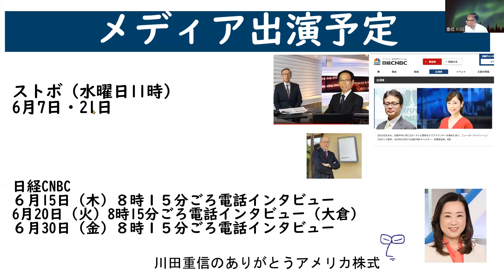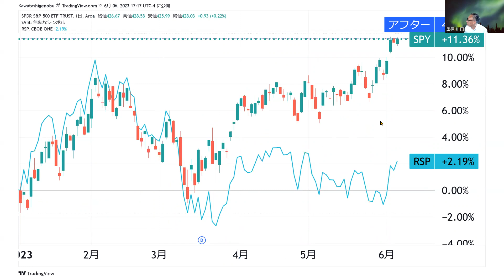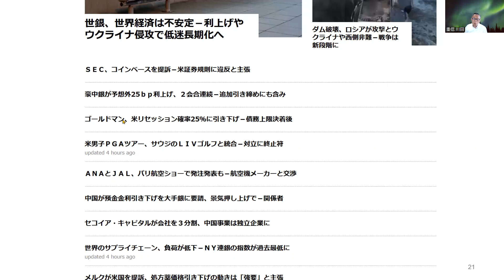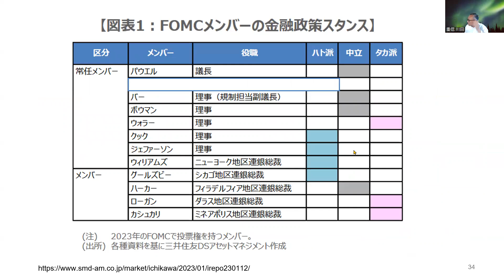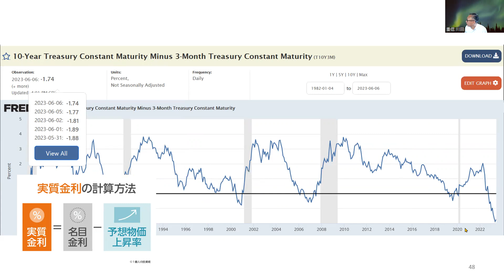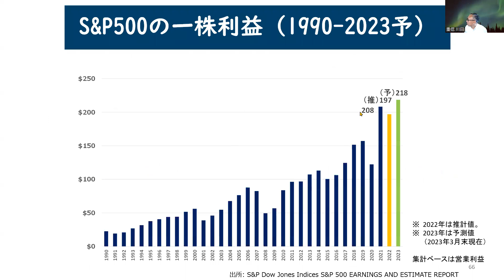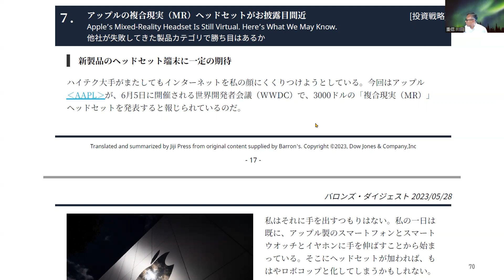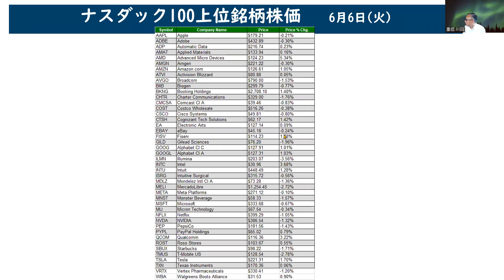アップル：WWDC前後のパフォーマンス【アメリカ株】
【ありがとうアメリカ株式　プレミアム会員】
潮目チャートを使ったマーケットレポートと解説動画の提供
（月額5,478円）